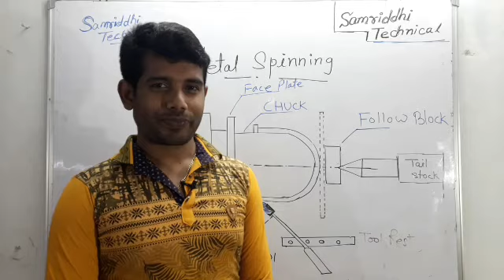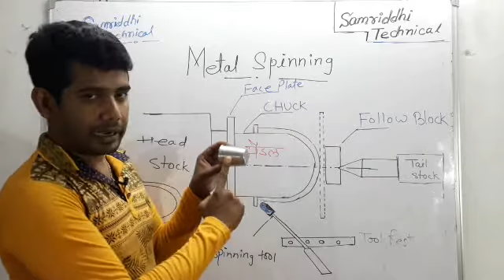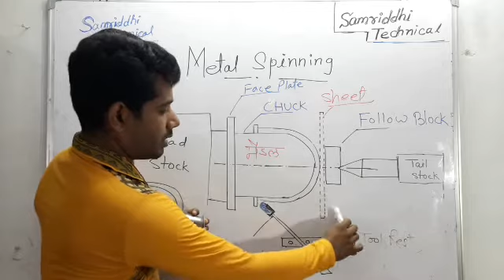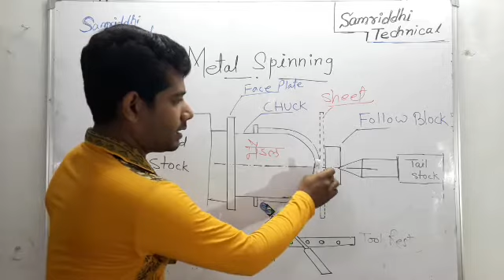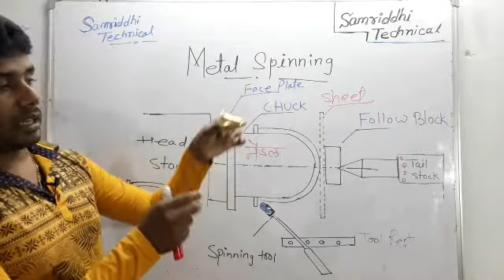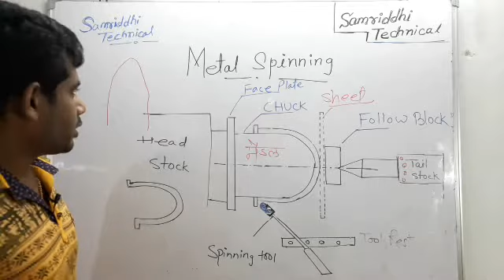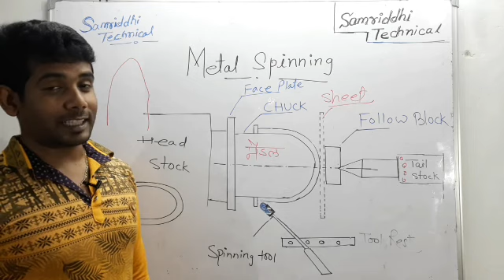Metal spinning(hindi),मेटल स्पिनिंग क्या है?,what is Metal spinning . Process of metal spinning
मेटल स्पिनिंग प्रक्रिया के द्वारा बिना वेल्ड किये विशेष शंकु ,या खोखला सिलेंडर आदि आकर दे सकते है।इसे आप जरूर देखिये।
इसके अतिरिक्त आप अनेक वीडियो देख सकते है इसके लिए आप हमारे पेज samriddhi technical में जाइये।
कुछ वीडियो का लिंक भी शेयर कर रहा हूं इसे भी देखे बहुत अच्छे और उपयोगी वीडियो है